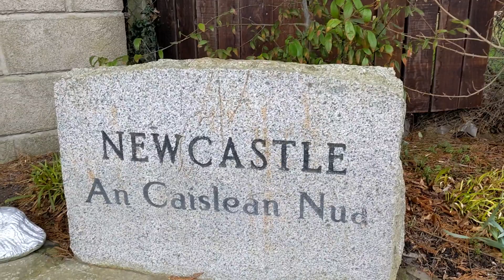10000 steps walk:Day 15 || walking||Dublin Weather|| FreshAir|| Refreshment|| Newcastle